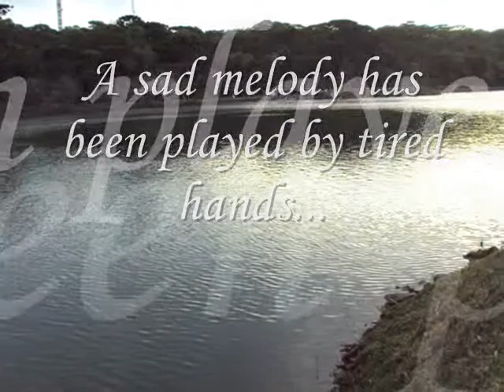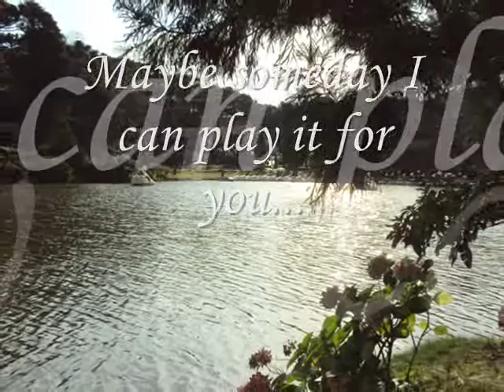ADEMIR HOMRICH - Dreamed Gift (Instrumental-2007) - #041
In this video ADEMIR HOMRICH is playing a song called "Dreamed Gift" (recorded in 2007) in honor of his father (R.I.P.).